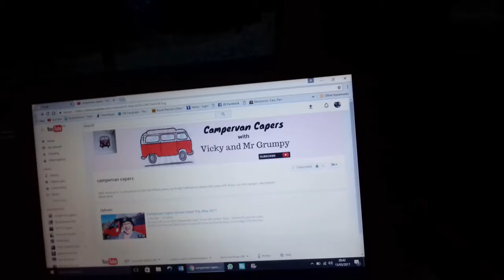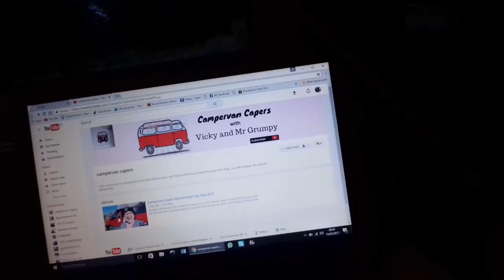What to do!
I had a couple of days off. So back to an old faithful. The Stones.